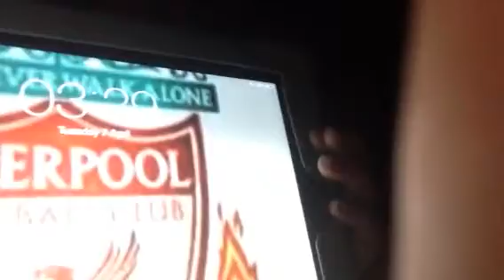ELITE GAMERS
Pleas like to are Instagram XXELITEGAMERS